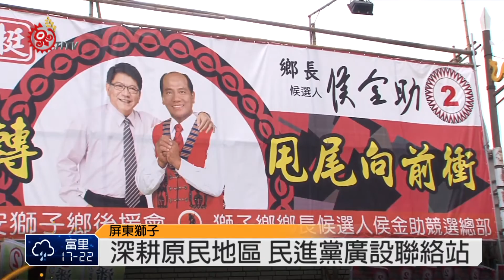獅子鄉長選舉 藍綠對決選情激烈 2014-11-06 TITV 原視新聞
屏東縣以過去的選舉經驗，基本盤始終是綠大於藍，相反原住民地區卻長期是國民黨的天下，民進黨為了打入原住民族地區，在各原住民鄉紛紛成立連絡站，在過去屏東獅子鄉，也幾乎不曾推出過黨提名人選，這次前鄉長侯金助披綠袍參選具有指標性意義。

代表國民黨參選鄉長的孔朝，挾著現任的鄉長頭銜尋求連任，由於國民黨在原鄉仍占有優勢，原本的選情較為看好，不過8月被檢方調查工程弊案遭到羈押，但競選幹部仍持續進行輔選工作，表明在未判定有罪前，應該以無罪推論，雖尊重司法調查，但不希望因而影響選情。

孔朝、侯金助在鄉長選舉中再度對決，也紛紛推出政策希望獲得選民的青睞，前任鄉長侯金助捲土重來並改舉綠旗，挑戰尋求連任的國民黨鄉長孔朝，上演部落罕見藍綠對決戲碼，選前的敏感時刻，司法調查為地方選情投下了一顆震撼彈，選情會如何演變，只能等到11月29日的結果了。